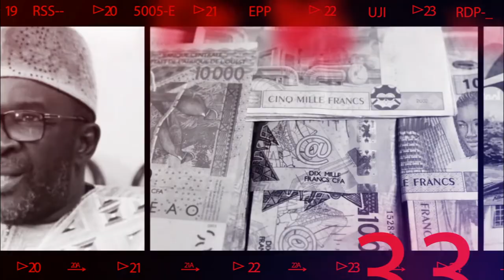Voila les chiffres qui montre la défaite de Benno Bokk Yakar , Ecoutez les chiffres de Dethie Fall